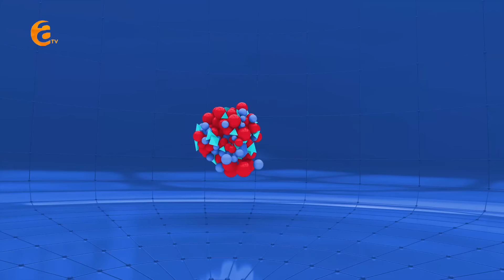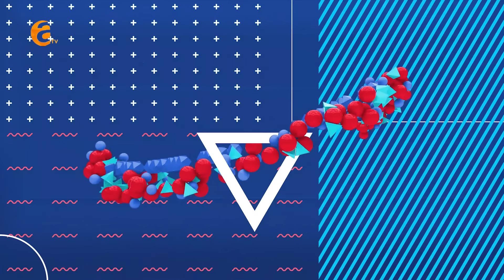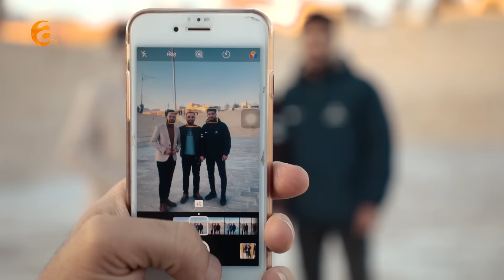Belê U Nexêr (Xeleka 2)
Frequency / 12728
FBC / 27500

v  56

Category
Category
Entertainment